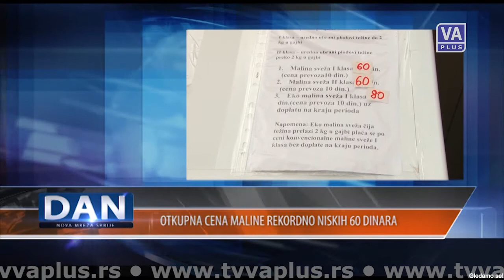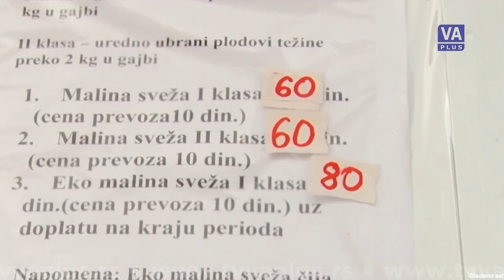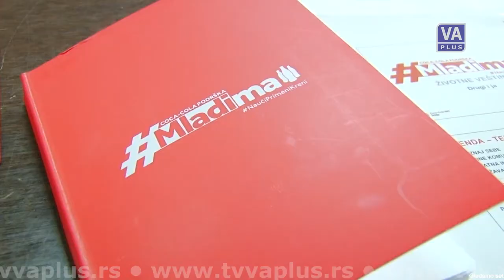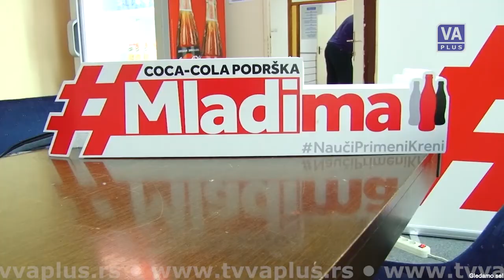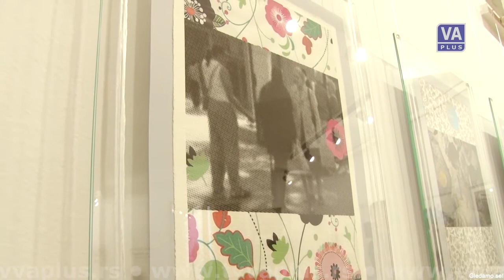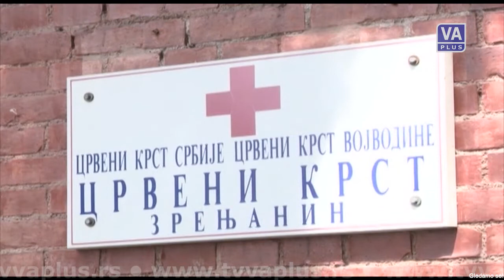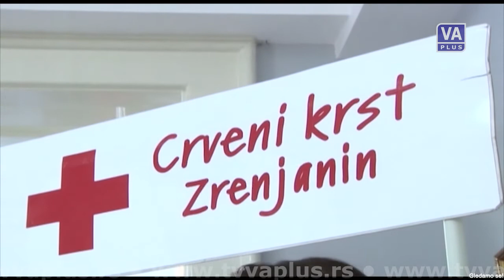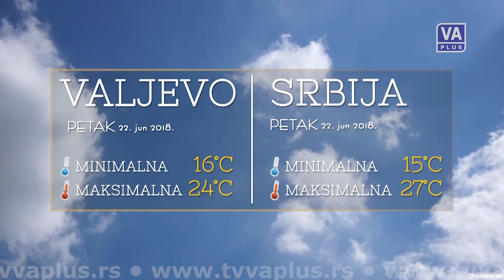DAN - Informativna emisija (21-06-2018)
Informativna emisija Televizije Valjevo Plus - DAN, četvrtak 21. jun 2018. godine.